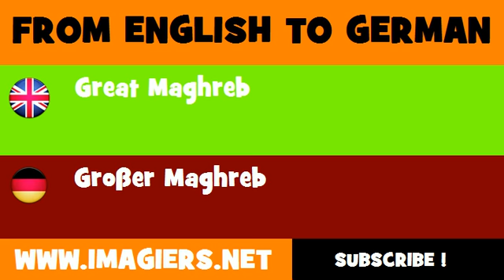DEUTSCH ENGLISCH = Großer Maghreb